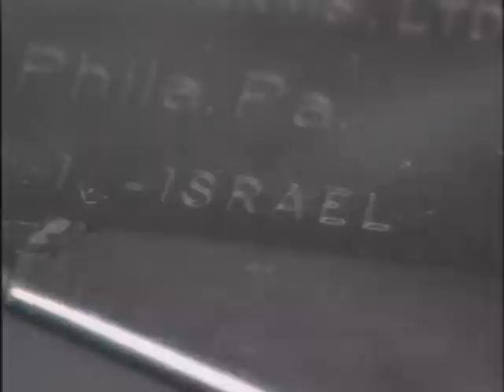Yakuza Part 1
A trip into Japan's underworld.